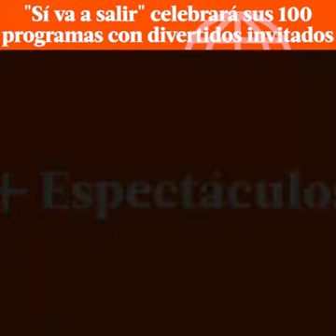"SI VA A SALIR" CELEBRARÁ SUS 100 PROGRAMAS CON DIVERTIDOS INVITADOS.